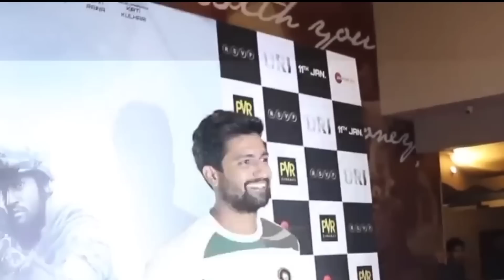ليلة حمراء لأبناء نجوم بوليوود تتحول لفضيحة بالفيديو😱اعتراف صادم لكاترينا كيف في عيد الحب😳ملكة جانسي